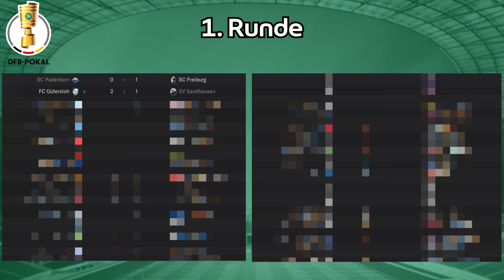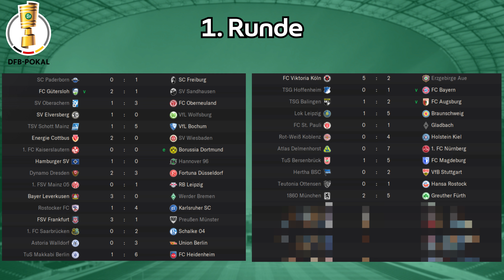Ich habe den DFB-Pokal fairer gemacht! 🤝 | FM 24 Experiment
Was passiert, wenn im DFB-Pokal immer alle unterklassigen Vereine zu Hause spielen dürfen und in jeder Runde jeder gegen jeden gelost werden kann?

Das habe ich im Football Manager 2024 ausprobiert!

🤝 Als Kanalmitglied erhältst Du exklusiven Zugriff auf die Spielstände, ab der Stufe Vereinsmitglied sogar Zugriff auf die Datenbanken, um eigene Spiele zu erstellen